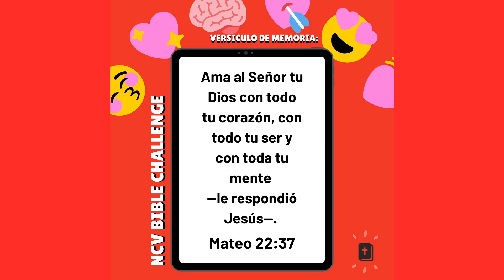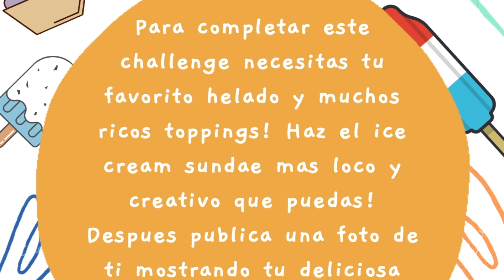¡Te lo advertí! | Niños con Vida | Escuela Dominical | Virtual | 7 de Febrero 2021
¡Todos tenemos al Espíritu Santo para guiarnos y advertirnos en todo tiempo! En este episodio, los campistas del campamento aprenderán sobre las advertencias. Vamos a ver cómo van a reaccionar los demás campistas a los “consejos” que Fredy les da. ¡Esto va estar bueno! ¡Vamos a echarle un vistazo!